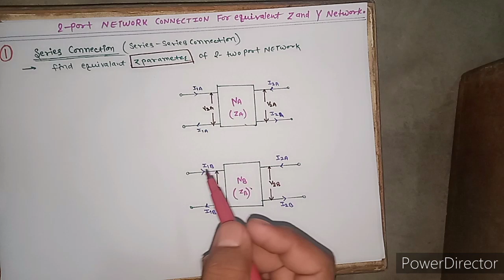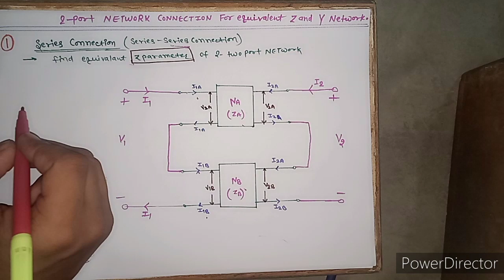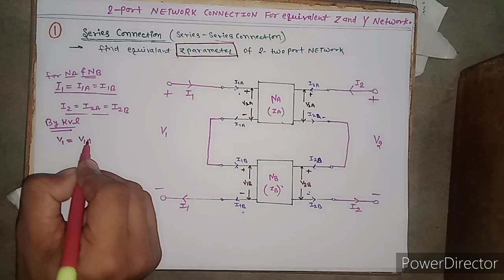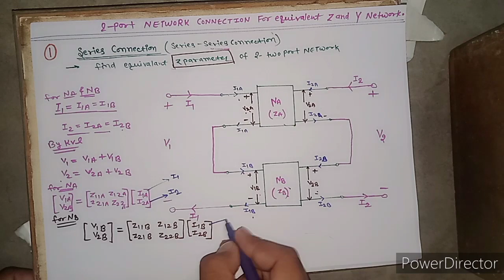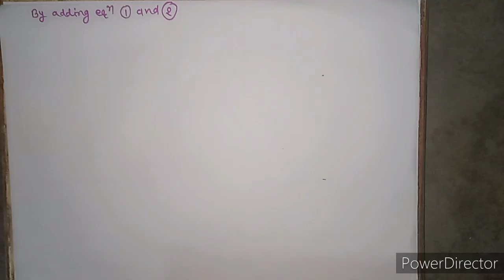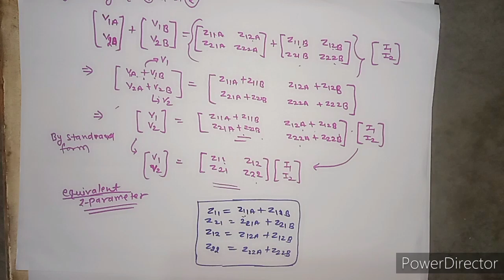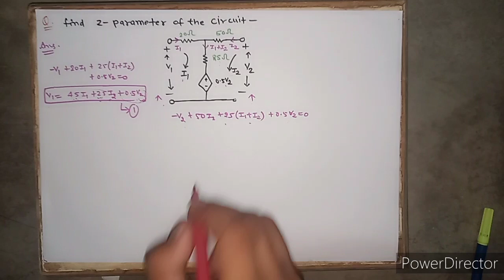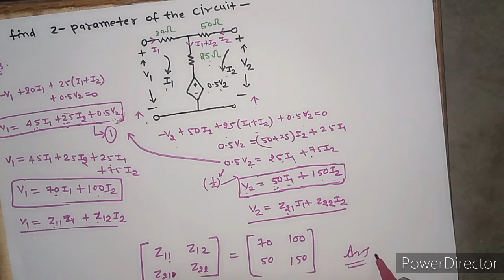Series interconnection of 2 port network || problem of finding z parameter ||Ankit gauttam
Hello guys
     I hope you all are well and doing great with Éléçtrîçâl...
Today's video is based on 2 port network .how to find Z equivalent parameter of two series interconnected 2 port network.

This videos intended for both objective as well as subjective exams .